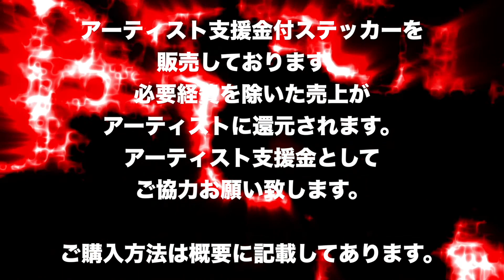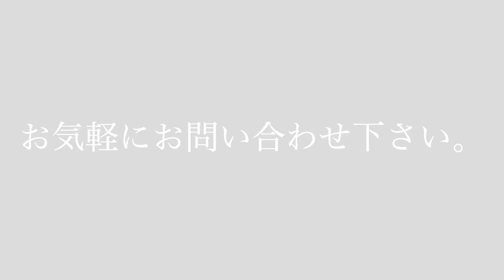無観客ライブ収録【スナック中井の今日は歌謡日Vol.5】@LIVE STAGE Iwoo NOGATA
出演アーティスト ：中井梨香
HP

出演条件
※打楽器NG
※バンドNG